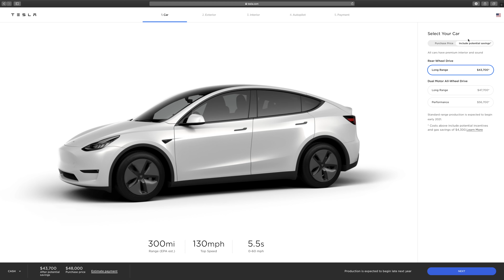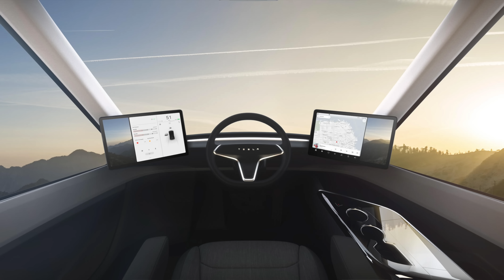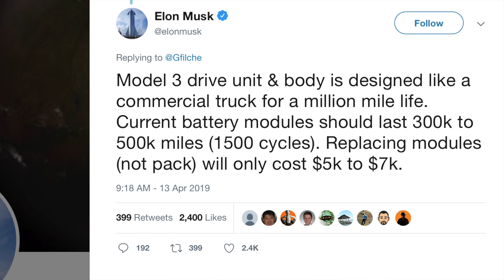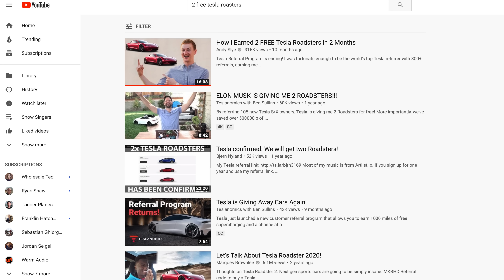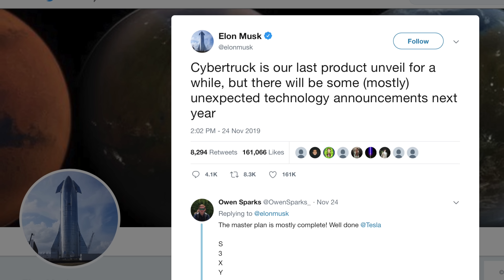Tesla in 2020 - Everything New Coming This Year!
Everything Tesla is Coming Out with in 2020

► How I Film My Videos
► The Mic I Use

1. The Model Y

If you’ve watched one of my videos before...you definitely know that the Model Y is coming out in 2020. I pre-ordered one, and I can’t wait to get it. Devilries should be in full force by the Summer of 2020, although we may see it a little earlier.

It’s a compact crossover SUV with 66 cubic feet of cargo space, up to 300 miles of range, and a 0-60 as low as 3.5 seconds.

2. Tesla Semi

Tesla announced the Semi all the way back in 2017, 3 years ago at this point, with a 2019 release date. Well, 2019 has come and gone, and no Tesla Semi.

The Tesla Semi has 4 independent motors, a .36 drag coefficient, a 20 second 0-60 when carrying 80,000 pounds, and consumed less than 2 kWh per mile. According to Tesla, the range is either 300 miles at $150,000, or 500 miles at $180,000, with a reservation price of $20,000.

3. Model S Plaid, and possible refresh.

The Model S has been out since 2012, and not really that much has changed. Sure, a lot has changed regarding performance, range, autopilot, premium interior, glass roof, and front “grill”, but overall, the design pretty much looks the same aesthetically, especially inside.

At this point, that’s 8 years of the same basic car design. So in 2018 we first heard of Model S refresh rumors in a year or so (2019).

What we do know, is that Tesla has been working on a tri-motor version of the Model S called “Plaid”. This would be the fastest Model S out there, specifically designed for the fastest times possible by cars in its class, and beyond. Additionally, it's likely that Tesla will go with a refreshed interior with a horizontal screen instead of vertical.

4. New Tesla Battery
For a while now, there have been signs pointing to Tesla making their own battery cells, instead of partnering with other companies. Tesla has a planned “Battery and Powertrain Investor Day” in 2020, and it’s expected that they will announce a battery that Elon has hinted at lasting for 1 million miles.

He said: “the new battery pack that is probably going to production next year is designed explicitly for 1 million miles of operation”.

Yeah, 1 million miles. Currently Tesla says that batteries should last 300,000 to 500,000 miles. So that is a big improvement. I hope this comes quick because I want this in my Model Y! Per usual, when Elon says “probably next year”, we shouldn’t count on anything. However, he has been doing a little better with deadlines lately.

5. Roadster? Maybe?

Announced back at the end of 2017, the new Roaster is supposed to get 620 miles of range, a top speed of 250+ mph, and a crazy 1.9seconds 0-60.
Now, we don’t know much else about this car, other than these crazy specs, and that the base price is $200,000.

I’m mostly curious to see if they release the Roadster because I know there are quite a few YouTubers who are owed one by Tesla.

The old referral program that ended on February 2nd, 2019 had roadster discounts of 2% per referral. This meant that YouTubers like Andy Slye, and Ben Sullins, who have tons of referrals, earned completely free roadsters, or 2 of them in the case of both of these guys.

However, Tesla went through “production hell” with the Model 3 after announcing the roadster to be released in 2020. So more than likely, everything is pushed back, and we can expect the Roadster in 2021. But I’m hopeful for 2020!

In any case, we should be swing the Model Y!! Semi, Plaid Model S, and model s refresh, along with the Million-mile battery, all in 2020.

Other than that, we know that Elon said quote “cybertruck is our last product unveil for a while...but there will be some (mostly) unexpected technology announcements next year”.

So as far as products go, nothing new to expect in 2020, but I’m excited to see everything that hopefully releases!

What are you most looking forward to from Tesla in 2020? For, it’s definitely the Model Y, and I can’t wait to get mine.